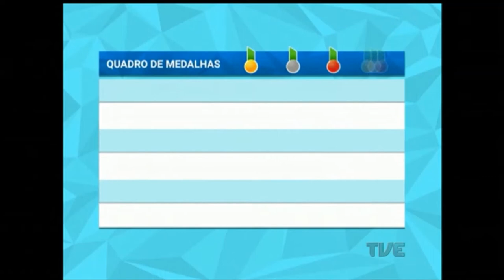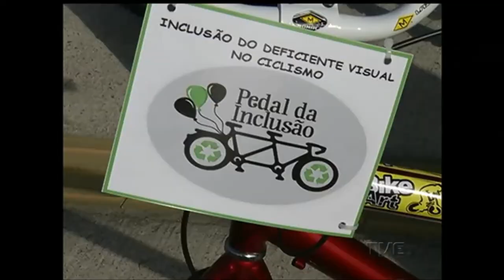Plano de Jogo | TVE - 10/8/2016